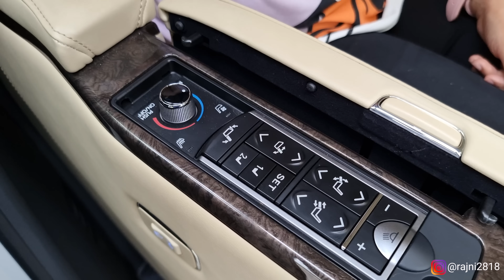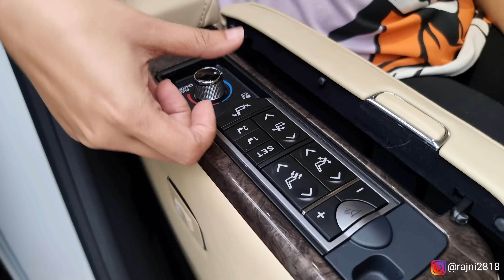Toyota Vellfire 2021: Just van for 1 Crore or Much More than that ?